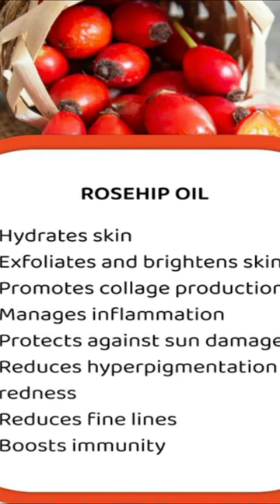Best Oil for Skin problems - Aging skin, Acne, Oily, Dry, dark spots- Rosehip Oil